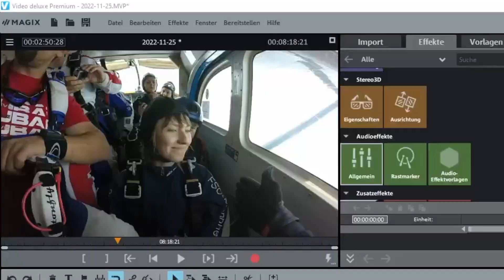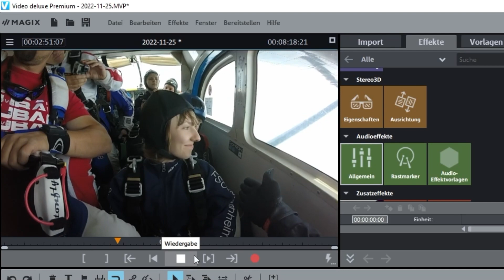Mein erster Fallschirmsprung aus über 3000 Metern Höhe! | Mai 2019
Zum Glück bin ich nicht abgestürzt.